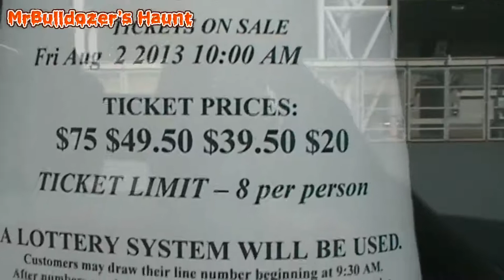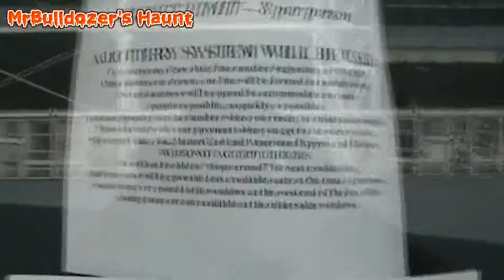Avenged Sevenfold (A7X) Tickets Surprise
Hello in this video you will see me talking about surprising my son with Avenged Sevenfold tickets. He is a hugh fan of this band. He did not have a great 17th Birthday as I wish he could but I think this will make up for it.

At 9pm Est on Aug 2nd I will do a LIVE GOOGLE PLUS feed. Which I will give him these tickets. I am not sure yet how I plan on doing this but I have a couple things in mind. Tune in to my channel at the link below to watch me put a smile on my sons face.

After I have done this I will add the link to the video that I record showing this.